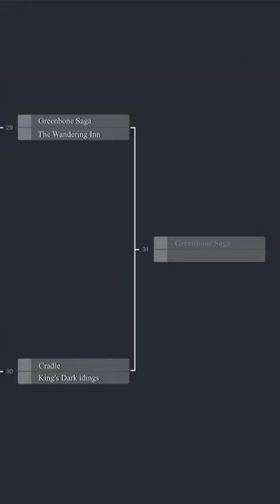Greenbone Saga vs. The Wandering Inn: Book Battles 29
Jade magic and crime families or a magical inn in a dangerous world? In this Book Battle, the Greenbone Saga with its Asian inspired world and intricate family dynamics clashes with The Wandering Inn's unique narrative of an inn in a high fantasy world.